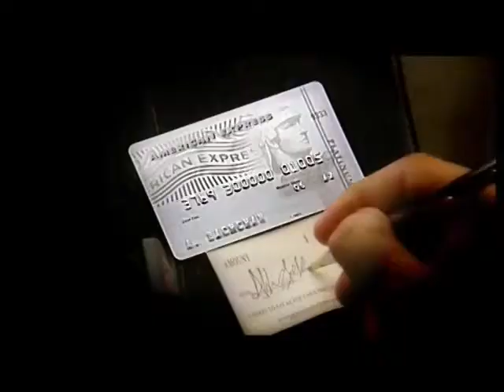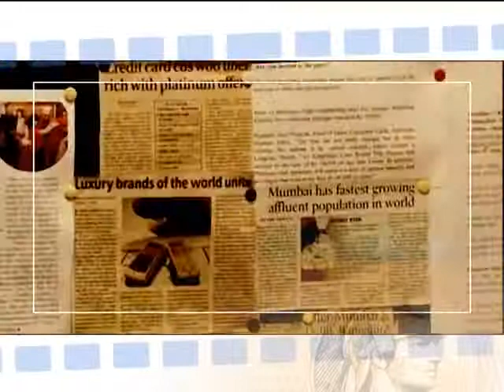Corporate film for American Express